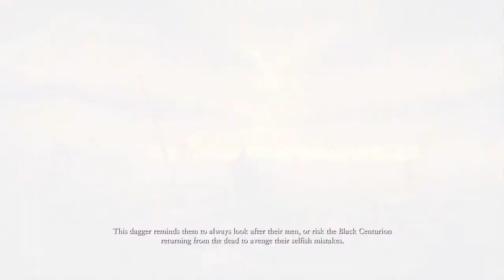Ryse: Son of Rome #2 Chapter II: S.P.Q.R Part 1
I apologize if I end up dying a lot! :( I've never played on Legendary difficulty before.